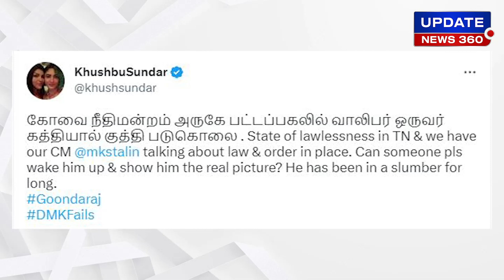இதுதான் சட்டம் ஒழுங்கா..? தமிழ்நாட்டுல என்ன நடக்குது தெரியுமா..? குஷ்பு கேள்வி